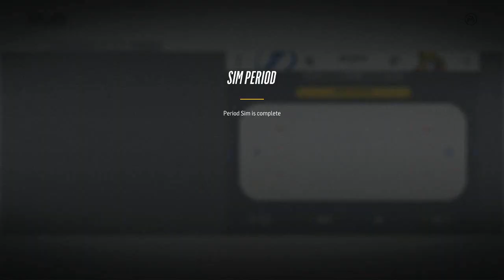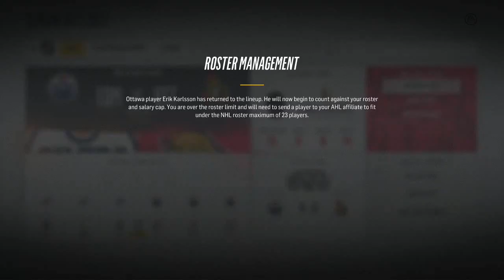NHL 18 - Ottawa Senators Franchise Mode #30 "Tampa"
Half way there. Two series wins down, two to go. Can we finally jump the hurdle and make it to the Stanley Cup Final?